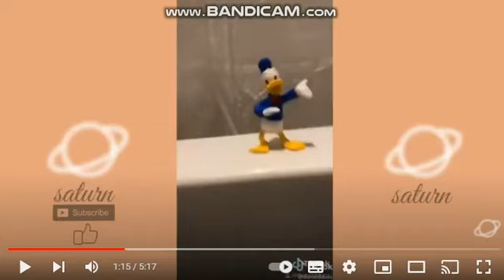polly plantar: would you beat me in a fight?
white bomber no. go away!